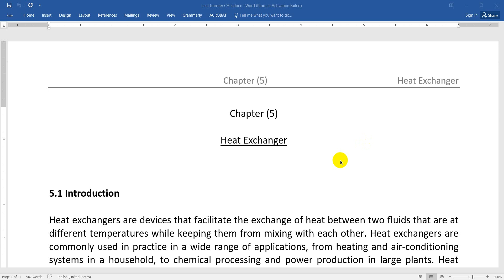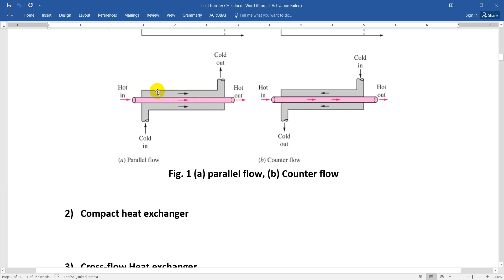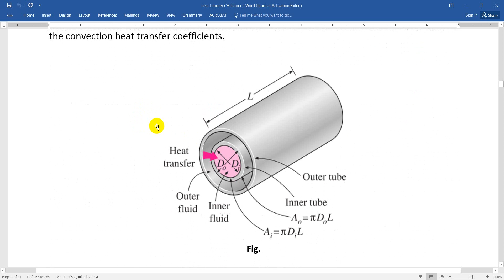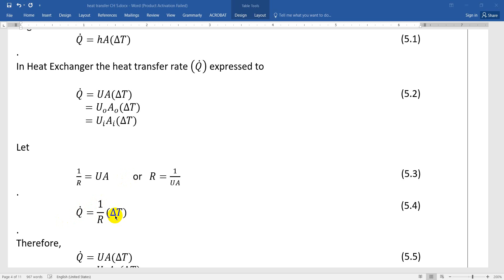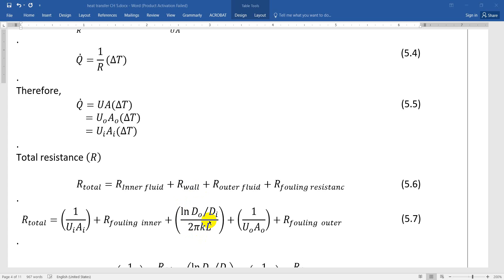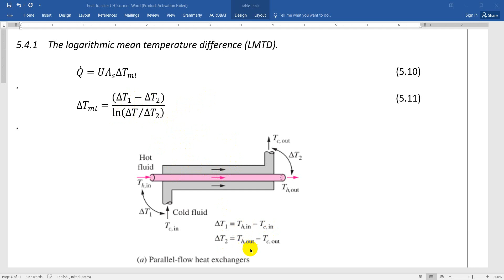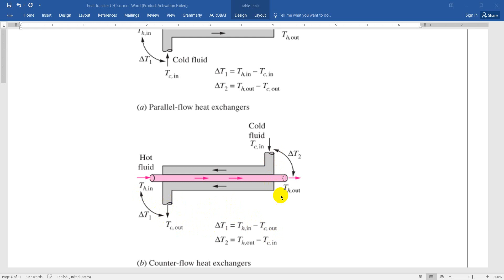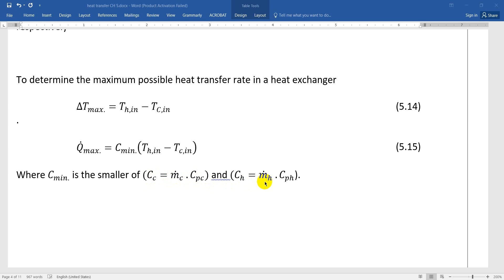heat heat exhangers lecture part1